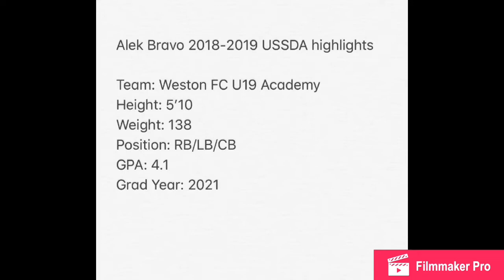Alek Bravo USSDA 2018-2019 Season Highlights Part 1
This is part 1 of my season highlights.
Jersey #33